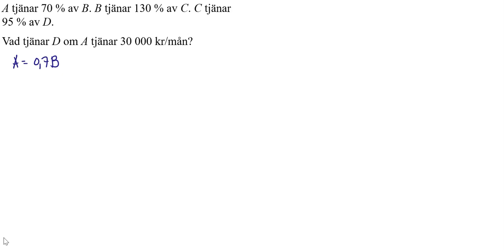M1abc Vux 1526 Matematik 5000+ 1abc Vux för reviderad ämnesplan